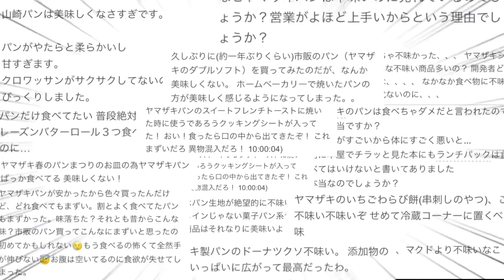【ヤマザキ】噂の８品買って来たぞー！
みんなの生活の一部ヤマザキパン。
その中でも口コミの悪い商品を８品ピックアップして徹底調査していきます。
ぜひご参考に！

バーキン君SNS
•Twitter（@motooikemen）